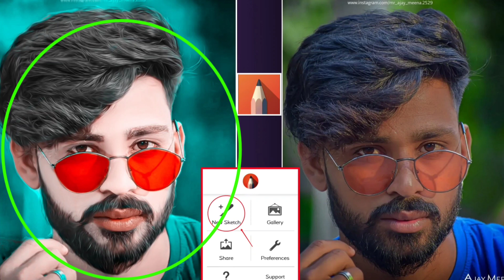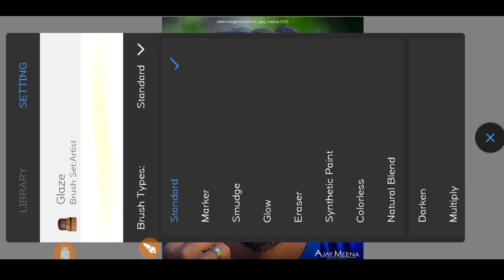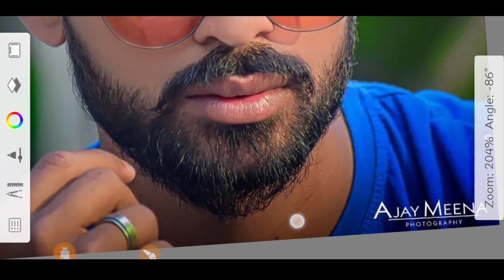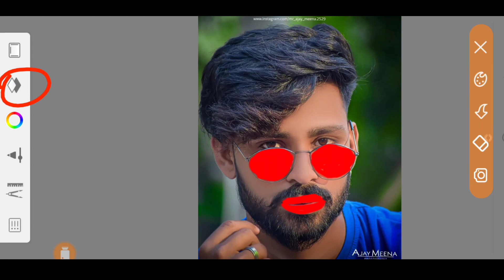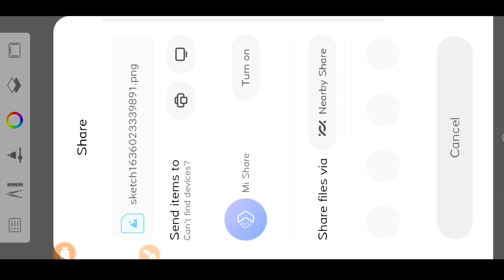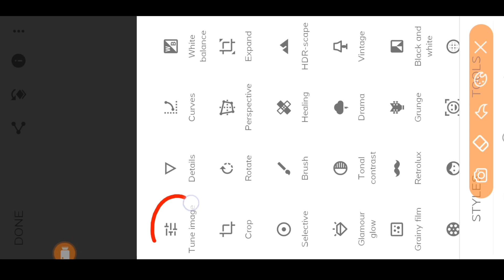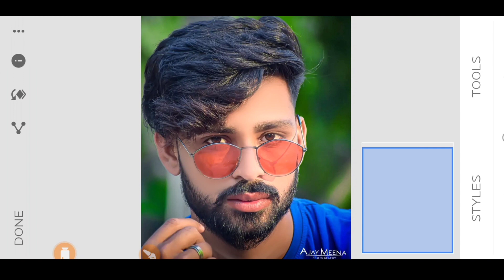autodesk sketchbook🔥 editing face smooth colour settings || new photo editing tutorial